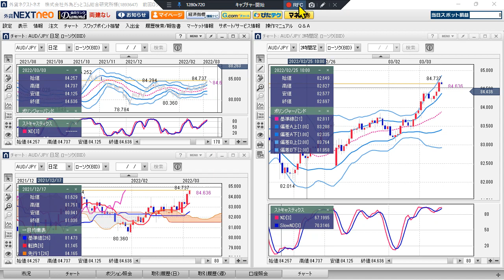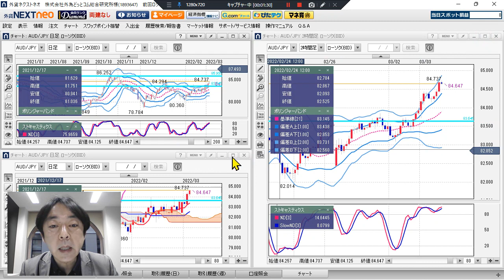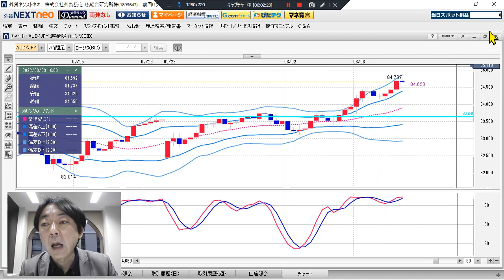FX/為替予想 「豪ドル/円、年初来高値更新！」見通しズバリ！3分テクニカル分析 2022年3月3日